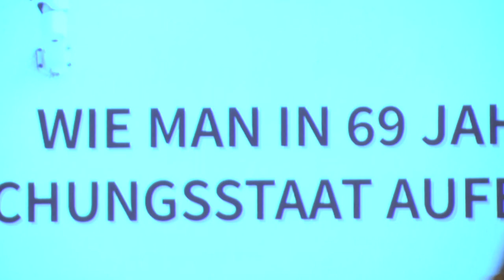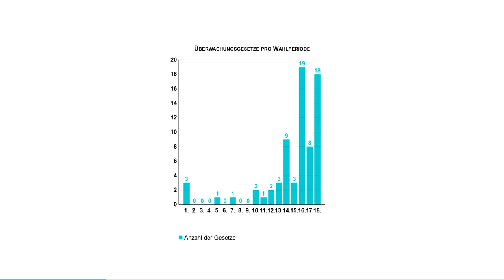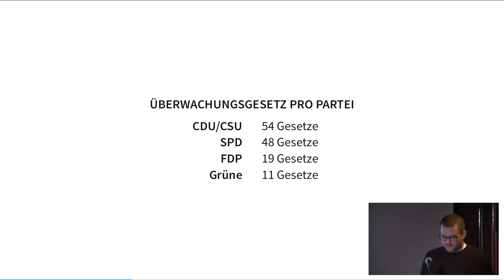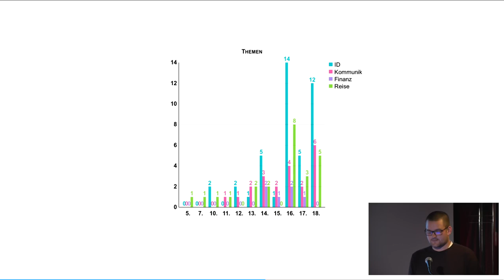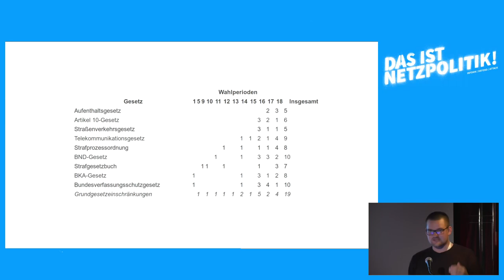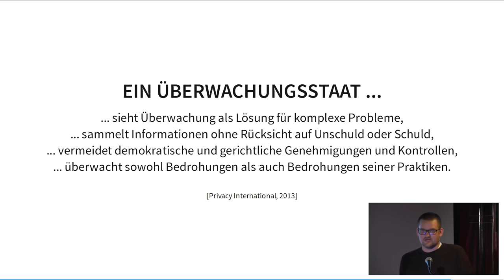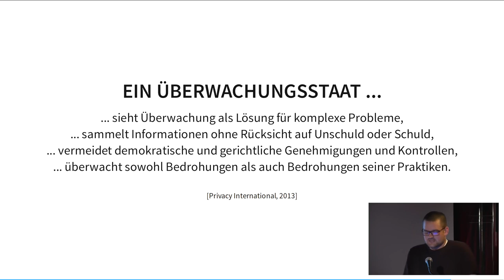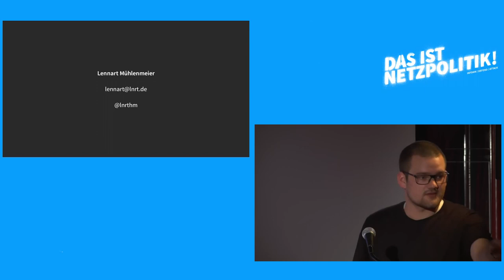Wie man in 69 Jahren einen Überwachungsstaat aufbaut.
Vortrag von Lennart Mühlenmeier auf der fünften "Das ist Netzpolitik!"-Konferenz von Netzpolitik.org am 21. September 2018 in der Volksbühne in Berlin.

"Vor einem Jahr veröffentlichte netzpolitik.org die „Chronik des Überwachungsstaates“ und listete deskriptiv Gesetze auf, "die Überwachung ausbauen und Freiheiten einschränken". Nun wollen wir nachschauen und analysieren: Welche Parteien beteiligten sich in der Deutschen Geschichte am meisten? Welche Dienste werden oft bevorteilt? Welche sonstigen Muster gibt es?"